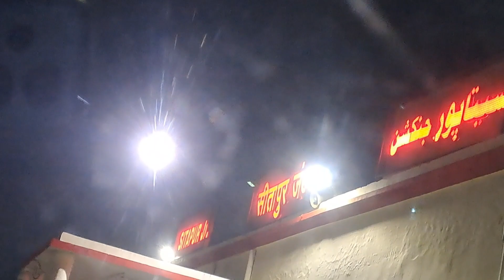Train ch ਲੜਾਈ ਹੋ ਗਈ || Punjab to uttar pradesh ਨਾਨਕੇ ਨੂੰ ਚਲਿਆ